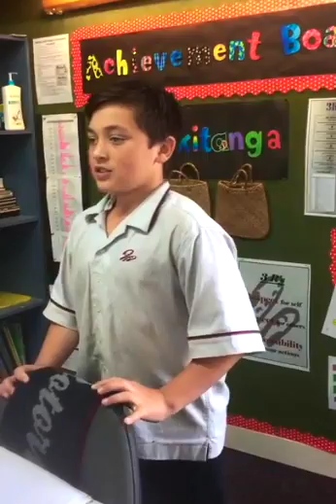Mean young talent 'Hemi Curtis'